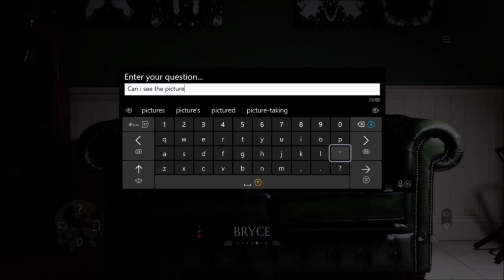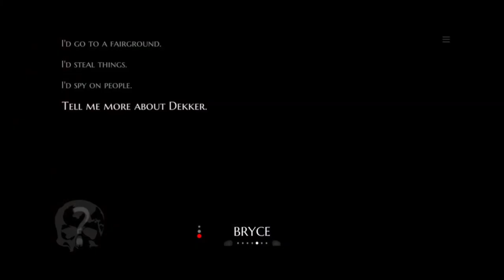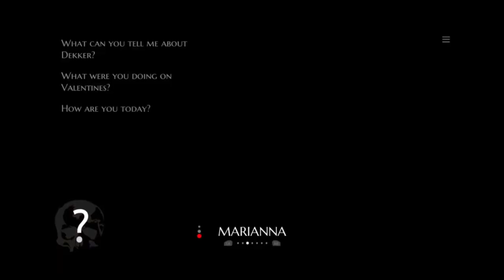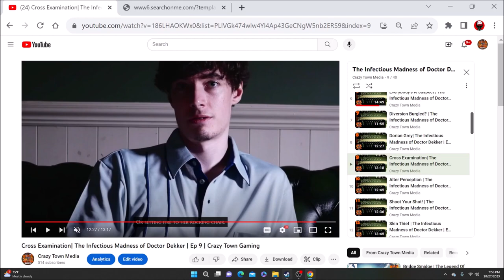Hawking It | Ep 608 | Crazy Town Podcast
"Hawking It"